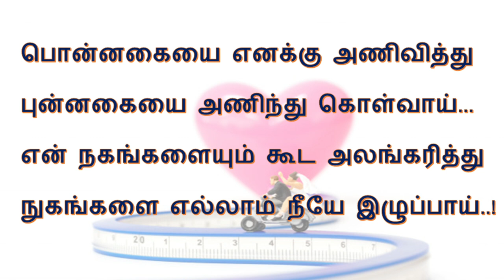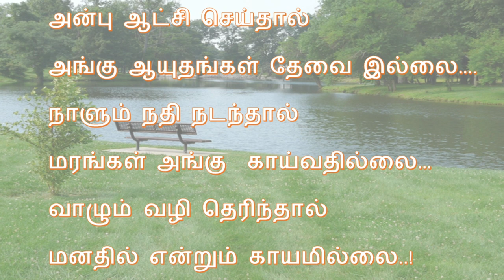Kanavan Kavithai | Tamil kavithai | கணவன் கவிதை | Themathura Tamil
This poem is about Husband’s Love. A poem for Husband.

 இந்தப் பதிவு கணவன் கவிதை .